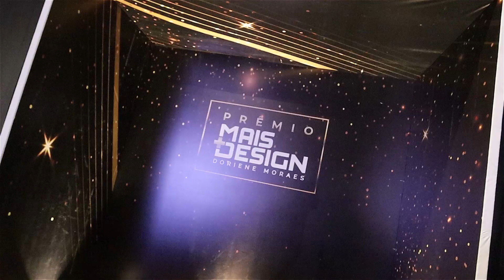Prêmio +Design 2023 - Oscar da arquitetura, decoração e construção - Parte 3